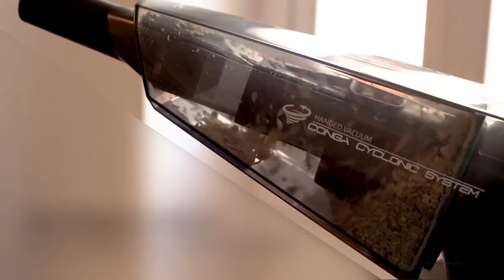Kaupe.nl (14) Conga Stofzuiger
De Conga Xtreme is verkrijgbaar op Kaupe.nl